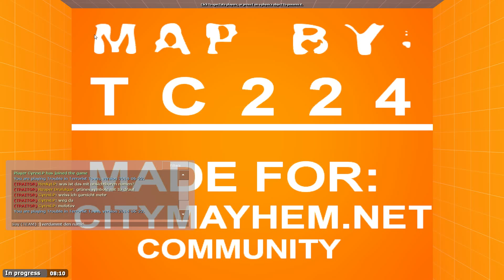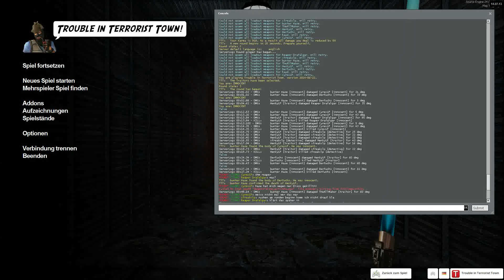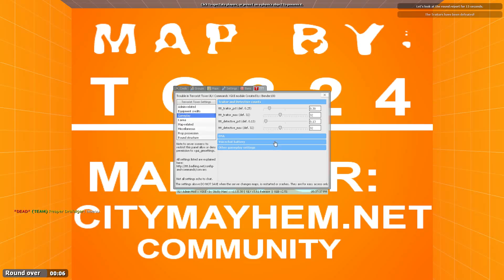[Let´s Play] Together Garrys Mod TTT #056 Zuviele Traitor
Das Let´s Player Netzwerk Game Szene international: Lets play spielt:

Garrys Mod Trouble in Terrist Town.

Gäste: Jojo

Gast Spieler können sich gerne bei mir melden und wir schauen was sich da machen lässt.
Ihr seid uns allesamt herzlich Willkommen.

Spiel: Garrys Mod Trouble in Terrorist Town
Publisher: Facepunch Studios
Entwickler: Garry Newman
Release: 29. November 2006
Genre: Ego Shooter Sandbox-Community-Mods